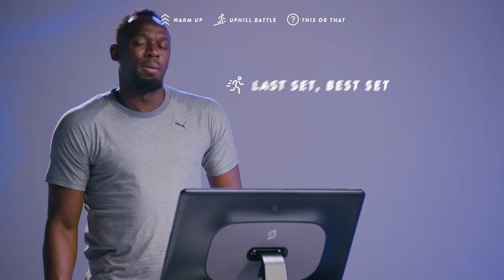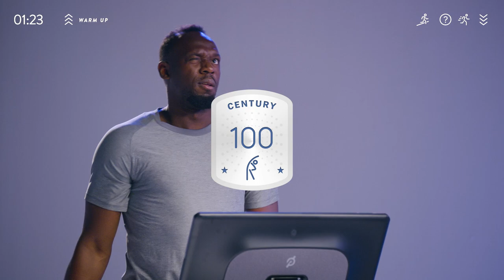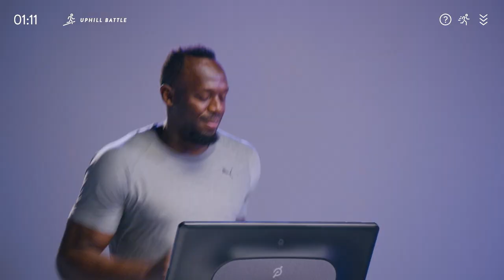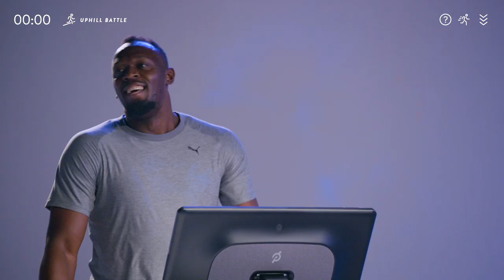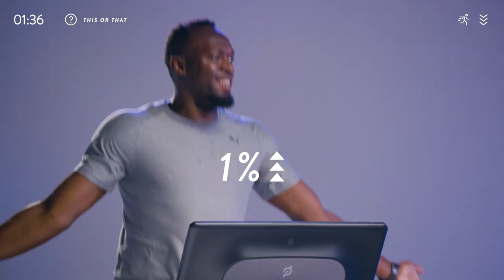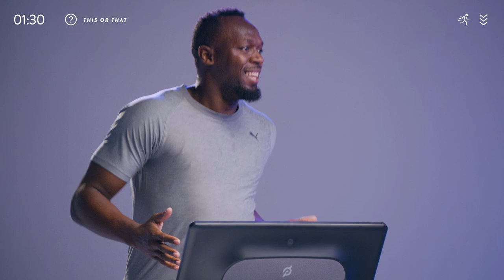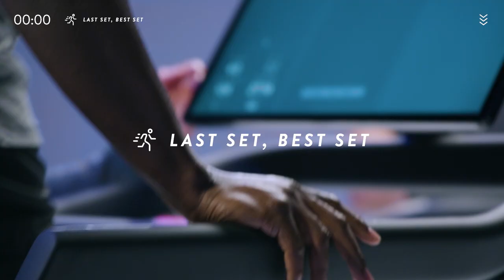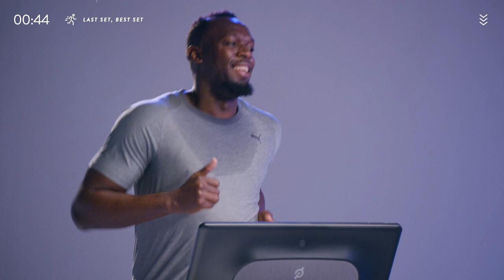Usain Bolt Breaks a Serious Sweat with Jess Sims | On the Leaderboard with Usain Bolt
You’ve seen him sprint—but have you seen him sweat? Like, really sweat? In this premiere episode of On The Leaderboard, Peloton instructor Jess Sims takes World’s Fastest Man Usain Bolt through a three-part workout on the Peloton Tread, challenging him to keep the pace while being put to the test.